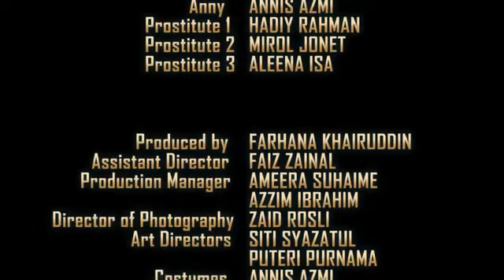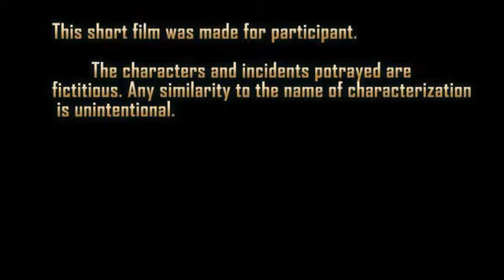Filem Pendek Kelip Kelip Di Langit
//REUPLOAD

Kelip-Kelip Di Langit. Theme: QUEER CINEMA

Director: Amat Larbsib
Editor: Zaid Rosli

Actors:
Zhafir Muzani
Nazirul Faiz (Nominated in Best Actor KaryaOne Wave 2016)

Song
The Way You Look Tonight
Artist
Michael Bublé
Album
Writers
Jerome Kern, Dorothy Fields
WMG (on behalf of Reprise); UMPG Publishing, CMRRA, LatinAutor - UMPG, UBEM, ASCAP, PEDL, Shapiro Bernstein, LatinAutor, UMPI, Warner Chappell, and 17 Music Rights Societies